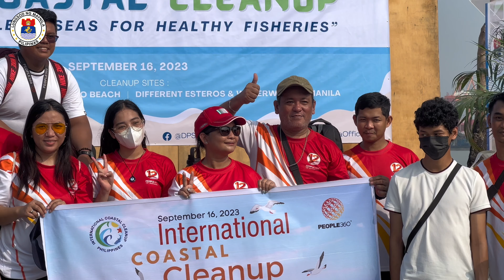38th ICC HIGHLIGHTS SDE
Here’s what happened during the celebration of the 38th International Coastal Cleanup Day 2023!

The City of Manila, led by Hon. Mayor Dra. Honey Lacuna, through the initiative of the Department of Public Services-Manila, headed by OIC Kayle Nicole Amurao, extends its utmost gratitude to every partners, participants, and volunteers who joined in this significant undertaking with the goal to clean and reduce plastic leakage in our waterway.

Your involvement and cooperation is a must as we navigate towards a bright, green, and marine litter-free — MagnificentManila.